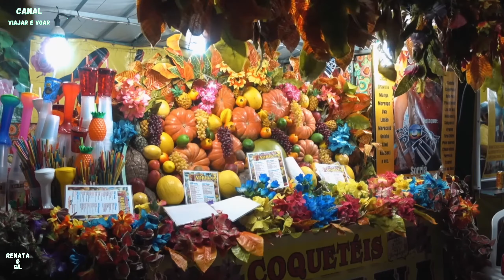Caminho de MOISÉS - A gente que ESTRAGA.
🔻🔻 Links Importantes 🔻🔻

🔻VÍDEOS SUGERIDOS🔻

Canal  Viajar e Voar mostra que, com força de vontade, amor e Fé em Deus você pode tudo o que quiser. Tentamos passar esta mensagem, onde nada é fácil, mas tudo é possível. Iníciamos nosso trabalho com a recuperação de nosso Fusca 1976 o qual já estava 3 anos encostado. Agora já estamos usando-o para explorar o interior de Minas Gerais. Venha conosco nesta viagem.
IMPORTANTE
Comente
OBS: Ajuda bastante